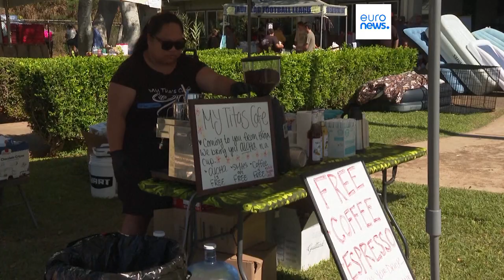Incêndios de Maui: 93 mortos; 4500 desalojados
Até agora estão contadas 93 vítimas mortais; 4500 pessoas desalojadas e calculada em mais de 5.5 mil milhões de dólares a reconstrução da área destruída.